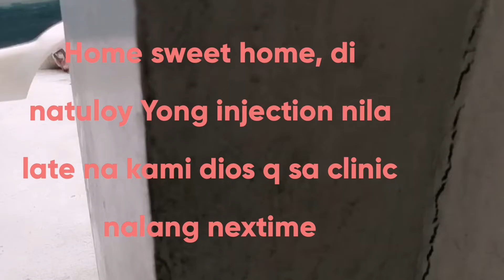Doggie time injection, bakit di naturukan si Bambie Mj's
Mj's mom lifestyle injection day of doggie, bakit di natuloy.